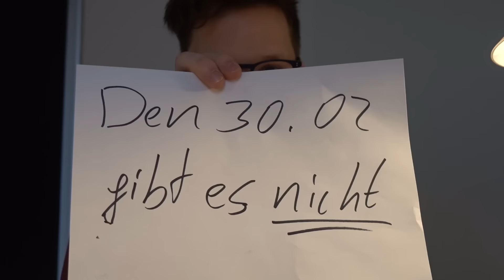TRIKE TOUR ANS MEER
Mein Vlog aus Mallorca, wir sind mit den Trikes ans Meer gefahren und haben noch viele andere Dinge getan, die wirklich knorke sind. Viel Spaß dabei, 100.000 Likes pls.
Danke an ShirtTube für die Einladung auf diese Reise!